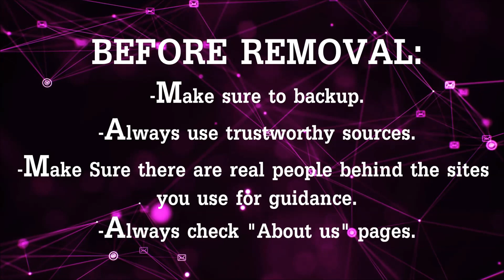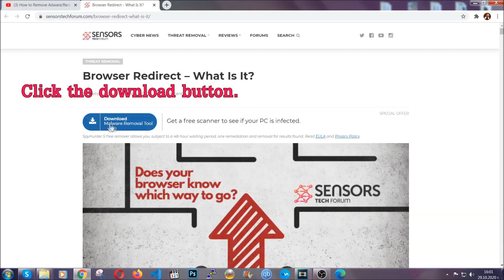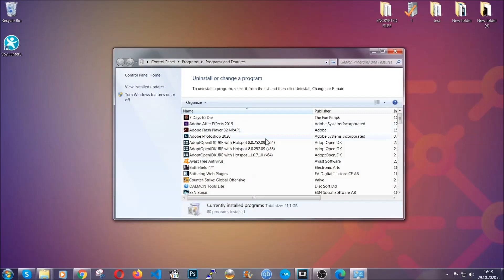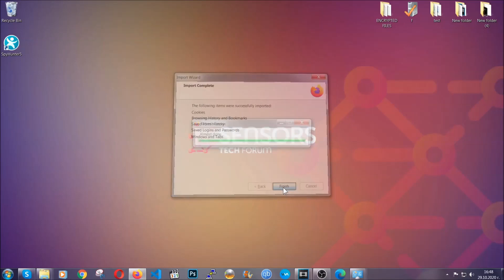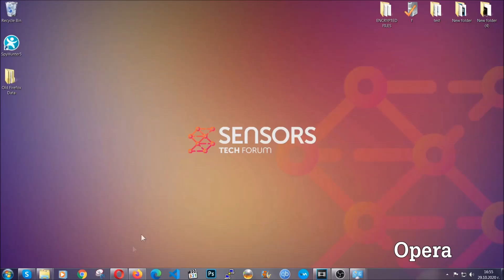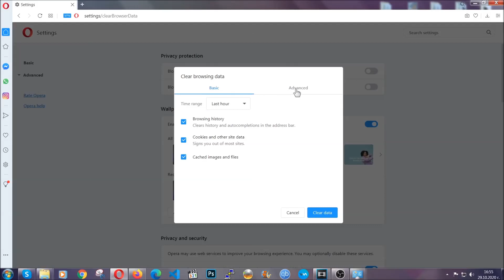Novashopss.com - Is It Safe? [5 Minutes Removal Guide]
00:00 Start
00:45 Automatic Removal Guide
01:57 Manual Removal Guide
02:32 Google Chrome Guide
03:27 Mozilla Firefox Guide
04:07 Microsoft Edge Guide
04:49 Opera Browser Guide